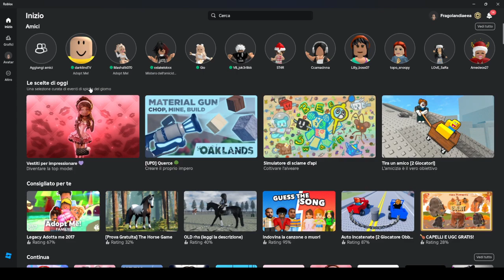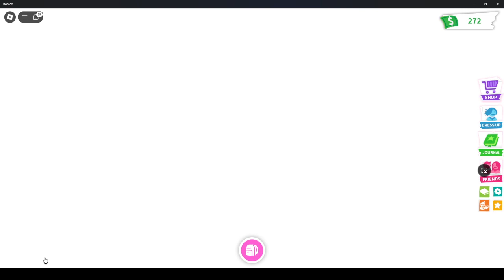ROBLOX ver.Pc by dark🅻🅸🅽🅾TV